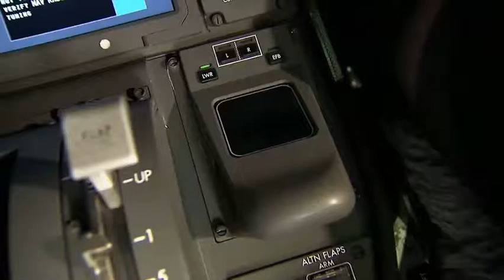787 Dreamliner - Software Flight Management Control Display Unit